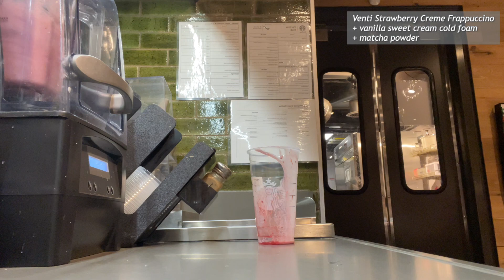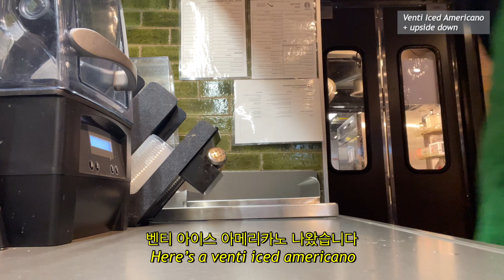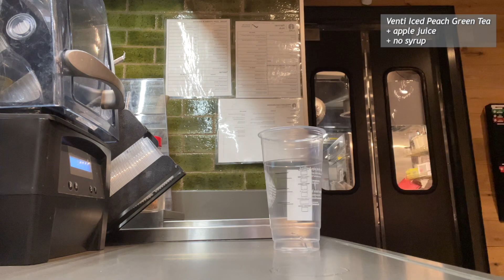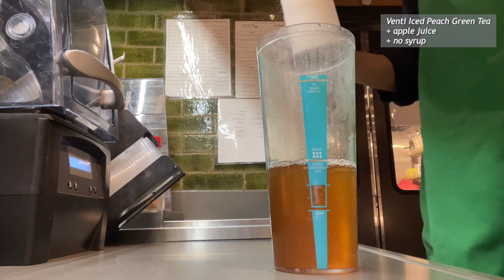🇨🇦스타벅스(Starbucks) 카페 브이로그 | 🧃커스텀 음료는 어려워 | Cafe Vlog | 스벅 알바 브이로그 | asmr | nobgm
오늘은 bgm 없는 영상 도전해 보았어요!
커스텀 음료들이 주문들어오면
어떻게 만들어야 예쁘고 맛있게 잘만들어야 할지 고민이 많답니다.
제가 잘 만들었는지 궁금하신가요?

Hello everyone !
I've just made this video without background music.
(It's kind of a challenge to me lol)
When I got some custom orders,
I'm always concerned about how to make it pretty and delicious 🤤
Have you ever wondered how well I made it?